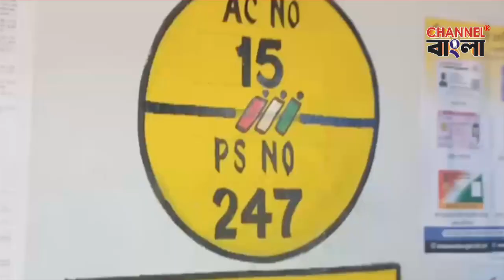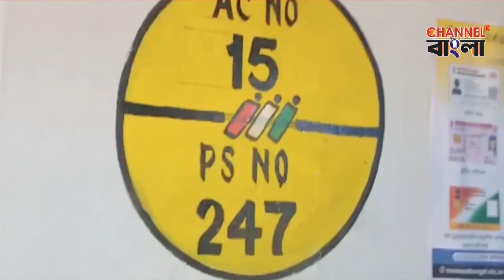In Dhupguri, one of the booths at the EVM machine was malfunctioning | Channel Bangla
In Dhupguri, one of the booths at the EVM machine was malfunctioning and the problem was with the voters